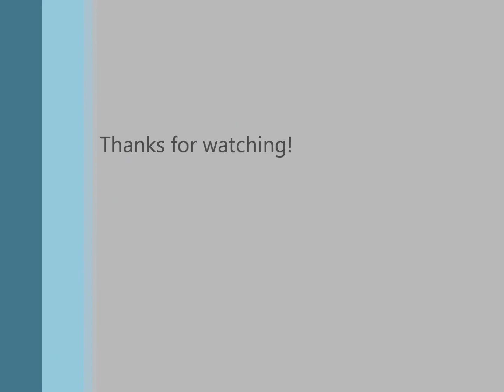Just Sing It Concert - Me and Ceri singing I Know Him So Well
This is me and the lovely Ceri doing our duet at the 'Just Sing It' concert in Trim, Co.Meath.
 Please note, for more vidoes and recordings pleases go to my Facebook page...Roisin-Wedding/Church Singer,  tks xx